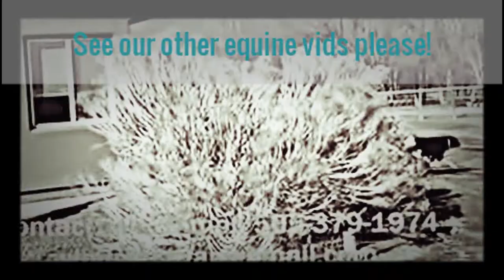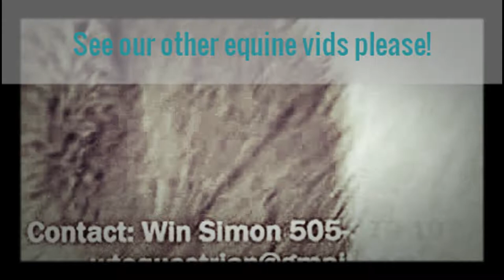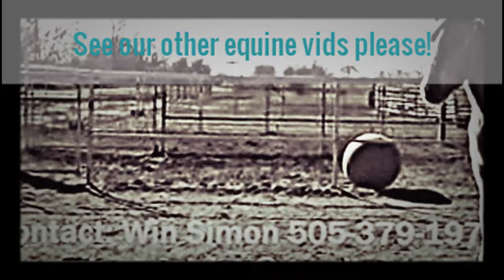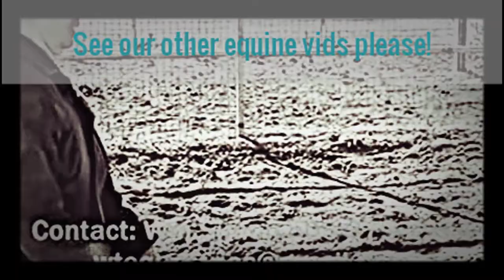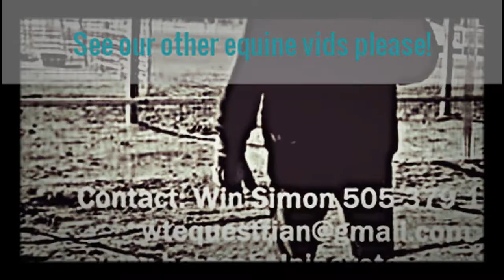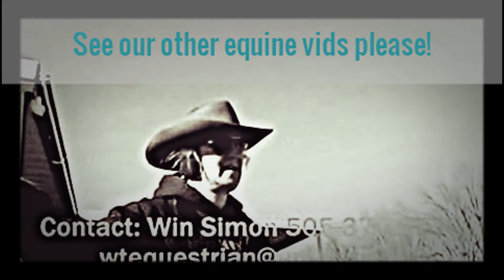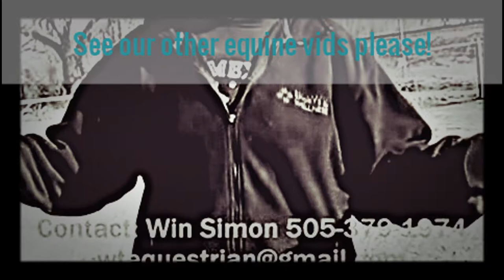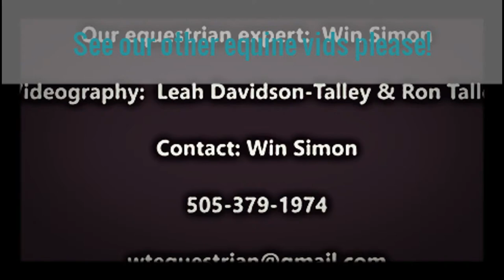With The Horses, January, 2016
You guys liked the one I resurrected and rebooted so much I did it to this one as well.  Glad you all like seeing our pals.

Ron Talley